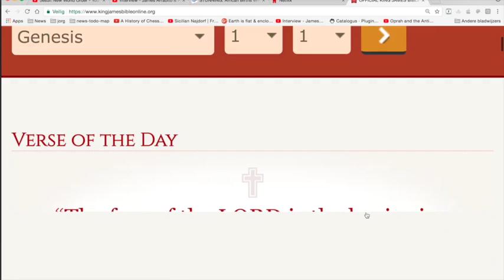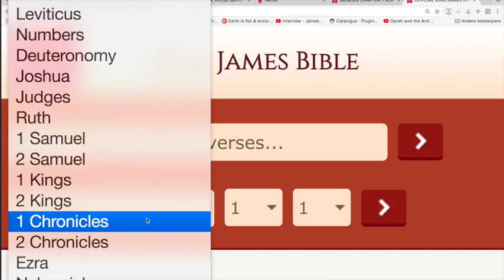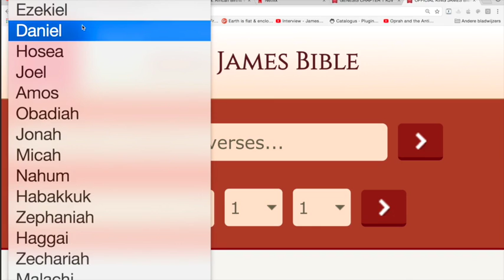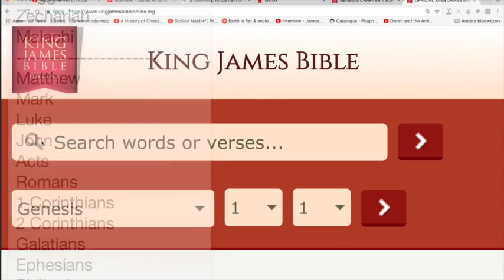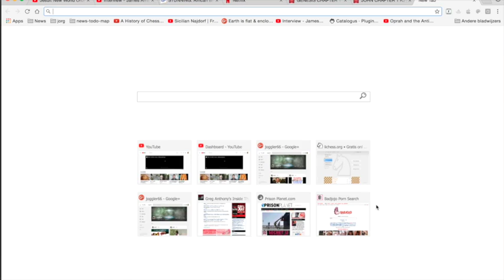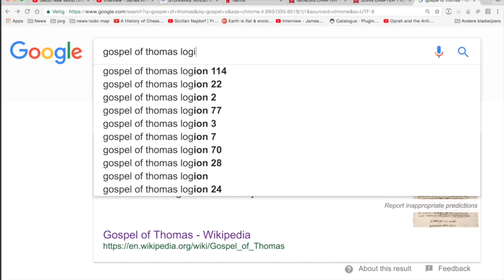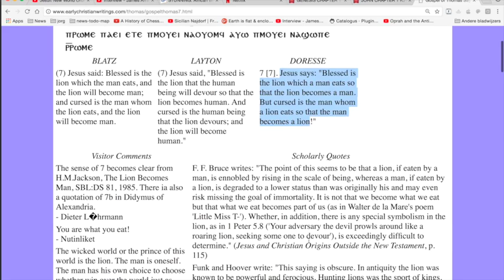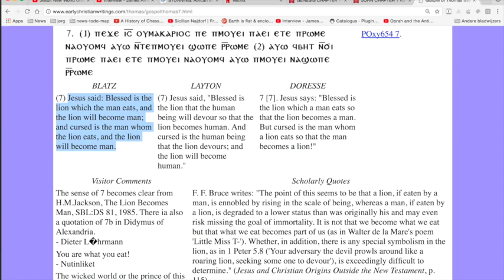Nieuws295 Bijbellezen voor mijn kind